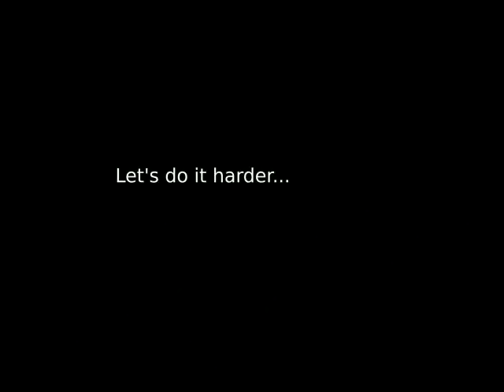Quaternion vs Euler Angles for UAV position control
We introduce a comparison between quaternion-based control and a simple classical Euler angles approach for position control of a quad-rotor vehicle.

Strong disturbances were introduced to validate this scheme.